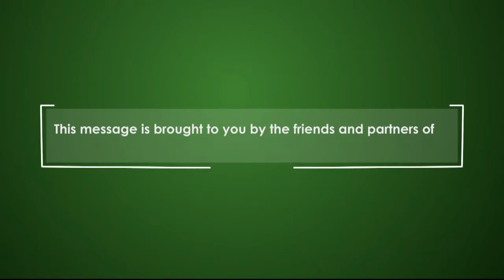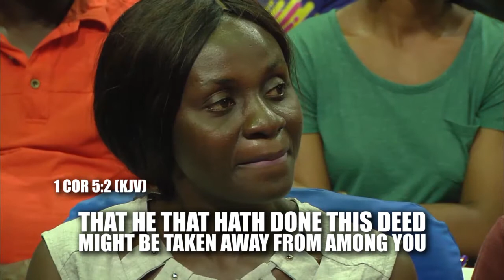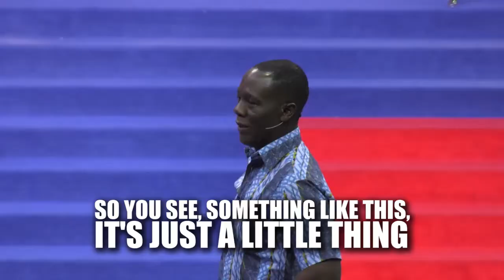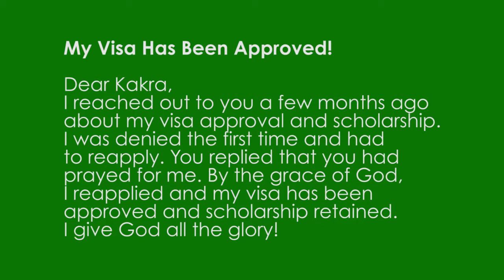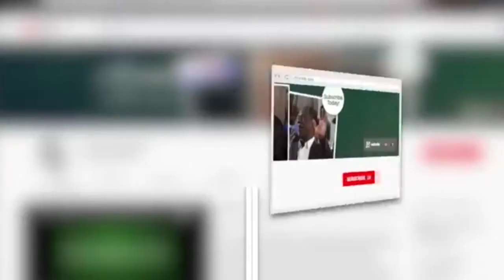Little Things - A Little Leaven - Session 3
Discover how a little leaven can influence the whole “lump” of our lives as Kakra shares this powerful message.

1) App Store:
To install.